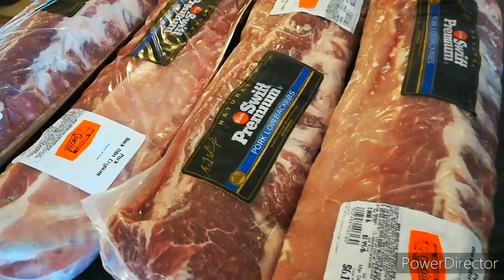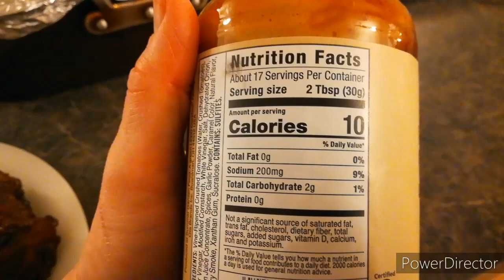Homemade Baby Back Ribs, Keto Style / Deviled Eggs /